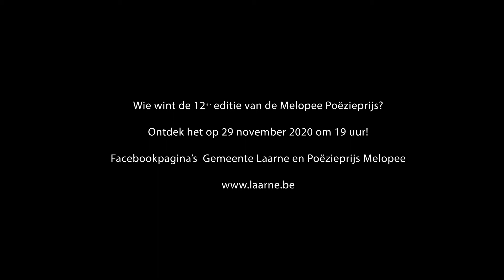Arachnofilie Frederik Lucien De Laere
Vanaf zondag 8 november kan je iedere dag om 12 uur kennismaken met een gedicht dat is genomineerd voor de twaalfde editie van de Poëzieprijs Melopee Laarne. Het gedicht wordt telkens door een bekende of minder bekende poëzieliefhebber voorgelezen op een poëtische plek in Laarne of Kalken. Zo kan je mee aftellen naar de digitale apotheose op zondag 29 november met de bekendmaking van de winnaar van de jury- en publieksprijs.

Frank Janssens, schepen van Cultuur, bijt de spits af. Hij leest Arachnofilie van Frederik Lucien De Laere, het eerste genomineerde gedicht van de Poëzieprijs Melopee, met als decor de oude Nezo-site aan de rand van de Kalkense Meersen waar een natuureducatief centrum zal komen.